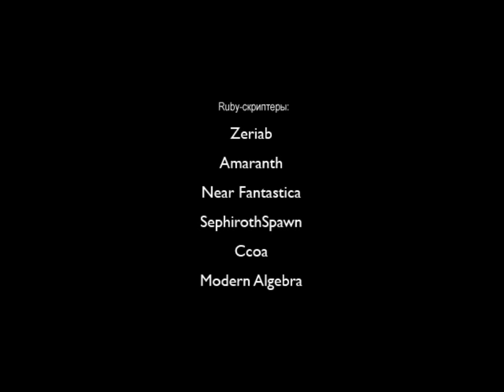To The Moon DLC – Holiday Special #1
Прохождение небольшого связующего дополнения для To the Moon, которое еще больше расскажет нам о Ниле Уоттсе и Еве Розалин, а также их взаимоотношениях.